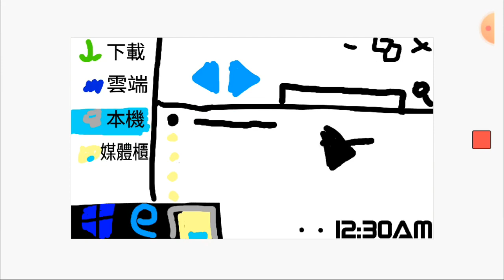If you have Windows 10 Plus (Video quality repair)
This video made by 丞
Use Paint Stop Motion Animation
It took almost two days
More than 300 frames
It's not difficult, but it takes time
Unfortunately, the file was destroyed later
製作於 2021/06/26